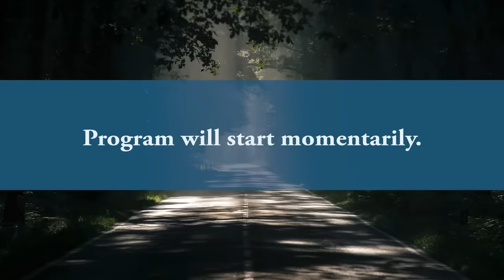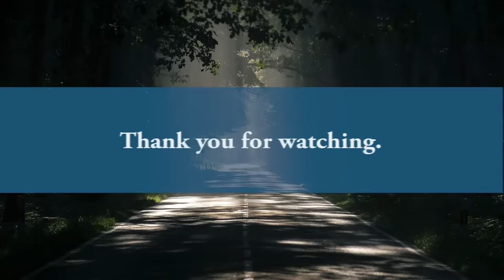[Webinar] The Path Forward on Agency Guidance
Over the past decade or so, increasing attention has been paid to agency guidance, the role it serves, and whether it has begun to supplant legally binding regulation as a governing tool. To place more parameters around its use, President Trump issued Executive Order 13891. President Biden rescinded that order upon taking office, and agencies are in the process of unwinding actions taken to implement the order. On Friday, June 18, the Federalist Society's Regulatory Transparency Project hosted a panel discussion on agency guidance – what it is, how and why it is issued, the pros and cons of current guidance practices and E.O. 13891, and the potential future of guidance reform.

Featuring:

• Bridget Dooling, Research Professor, George Washington University Regulatory Studies Center
• Karen Harned, Executive Director, National Federation of Independent Business Small Business Legal Center
• Paul Ray, Senior Advisor, Patomak Global Partners
• Moderator: Daniel Flores, Senior Counsel, Committee on Oversight and Reform, U.S. House of Representatives